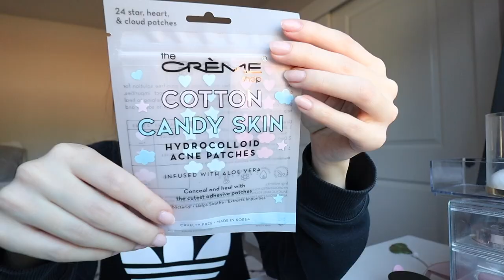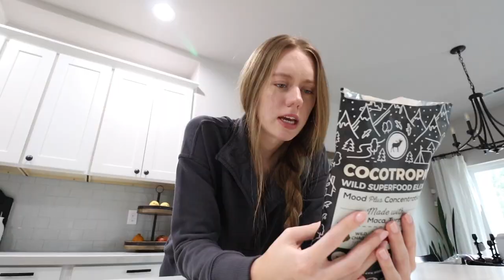VLOG: turning a half wasted day around & filming UGC video content!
here is a couple days of my life vlog! the first day i felt very unmotivated to get anything done but got around to doing some cleanup work around the house. next day, i filmed some UGC videos for a superfood brand i am working with!

✩ MY VLOGGING EQUIPMENT:
memory card

 -Faith